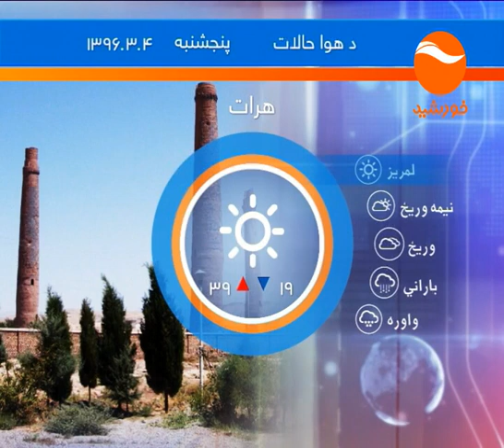KHURSHID NEWS 10 PM 03 03 1396